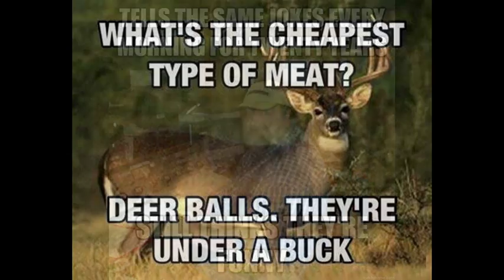Redneck Jokes One Liners Funny, Redneck Funny Pictures, Jokes, Laughs